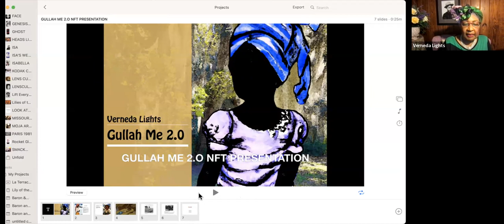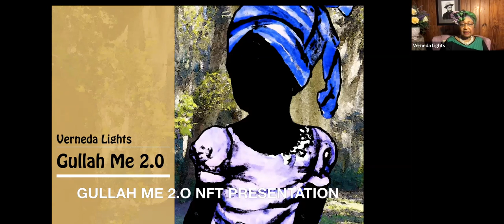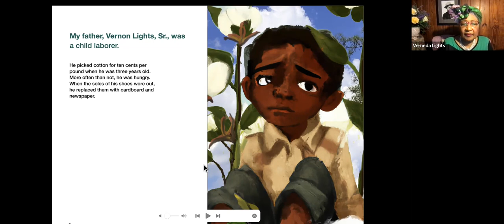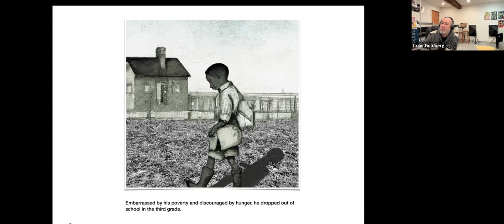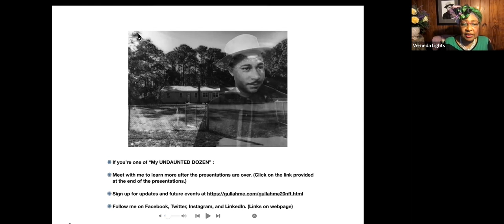Verneda Lights Interviewed by Colin Goldberg - Techspressionist Artist Interview #25 - Feb. 3, 2023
Verneda Lights is a visual artist, photographer, performance poet, author, retired physician and griot of South Carolina’s Gullahgeechee Nation. Her body of work spans from digital to traditional fine art and surface pattern design. Her most recent work focuses on traditional and abstract portraiture as a tool for storytelling and stress management in caregiving settings. Her work has been exhibited at Albrecht-Kemper Museum of Art,, Edward M Kennedy Institute, and Harlem Fine Arts Show.